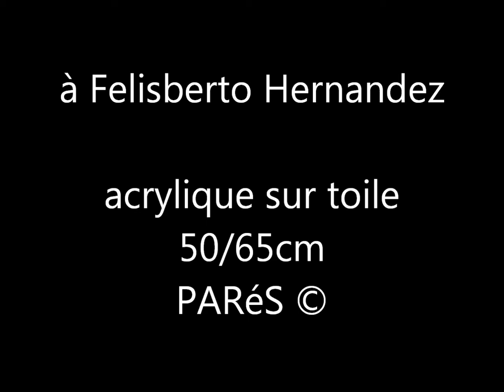PARéS tableau_à Felisberto Hernandez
acrylique sur toile
50/65cm
PARéS ©